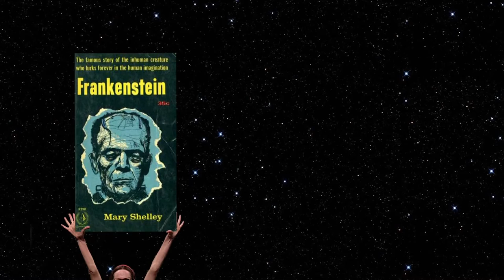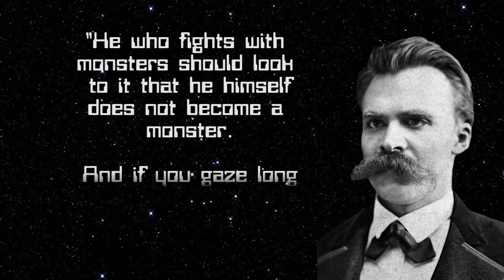Анализ фильма "Люди Икс: Первый Класс" — КиноКосмос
Что было бы, если бы инопланетяне в будущем наткнулись на фильм Мэттью Вона "Люди Икс: Первый Класс"?

Добро пожаловать на КиноКосмос, и сегодня мы будем изучать культуру человеков по их кинофильмам.

Переведено и озвучено Халилом Аликуловым

Оригинал сделан умельцами из Wisecrack.